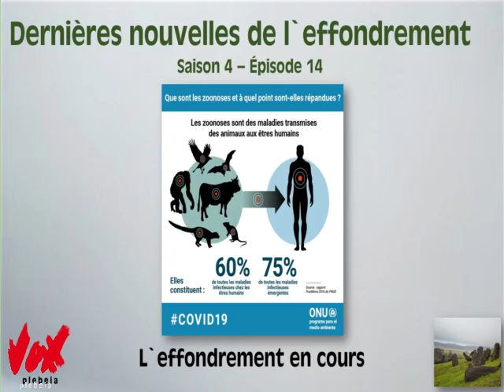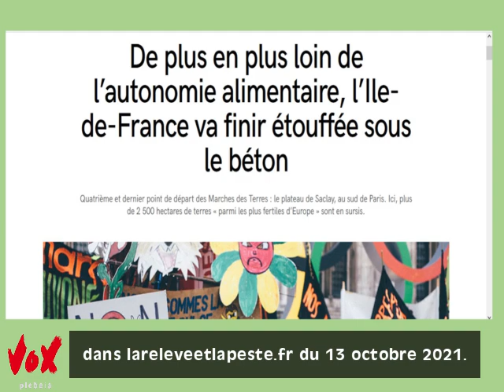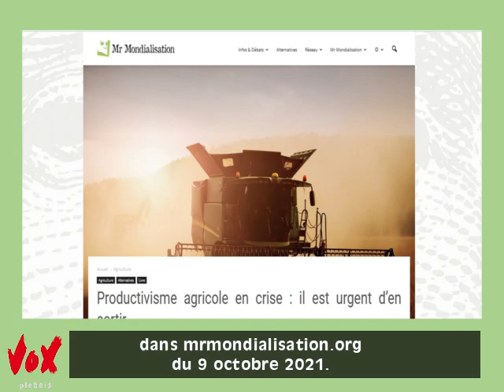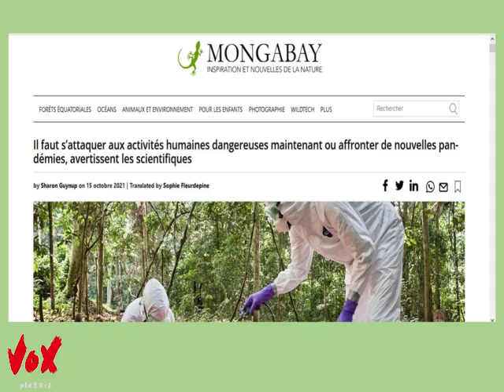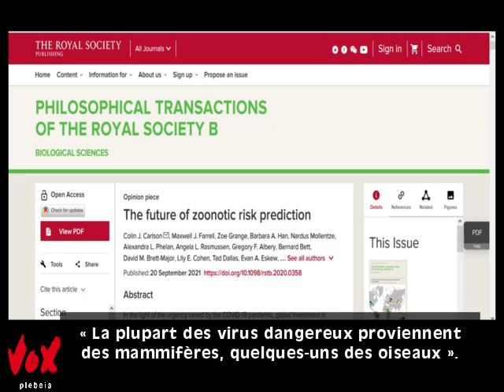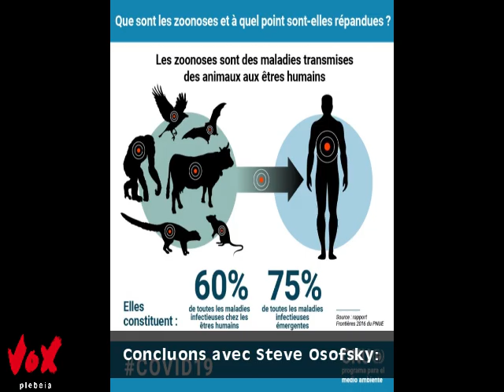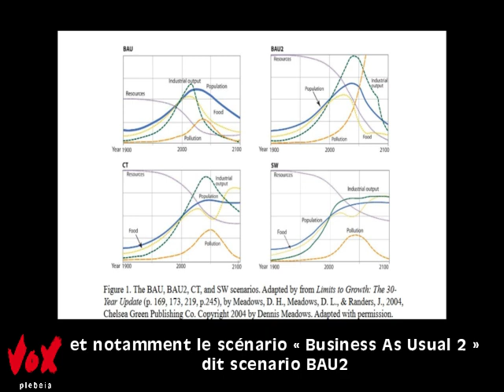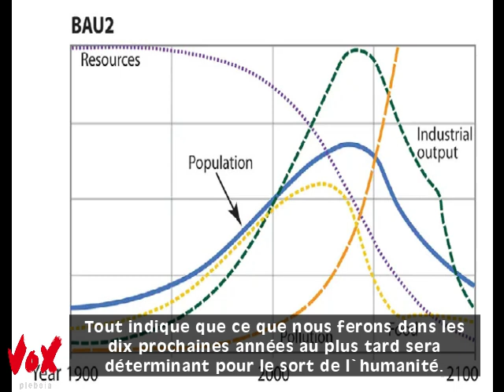Dernières nouvelles de l'effondrement - Saison 4 - Épisode 14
Pour diminuer notre impact sur le climat, nous avons diminué la résolution de nos vidéos.

Sources en bas de page